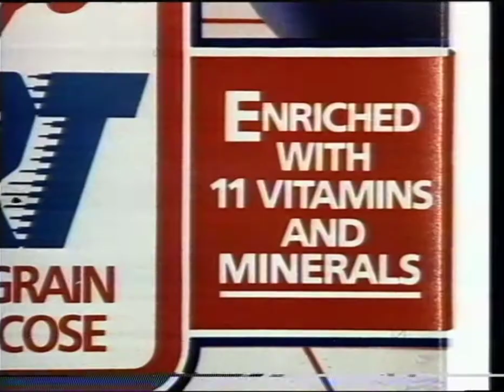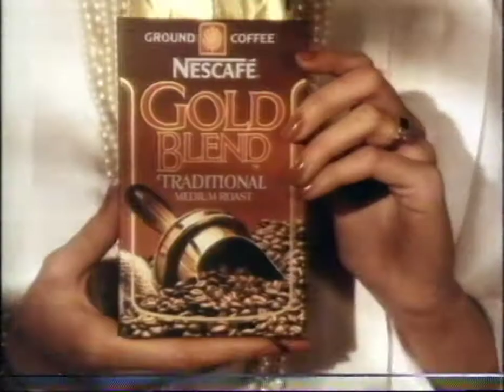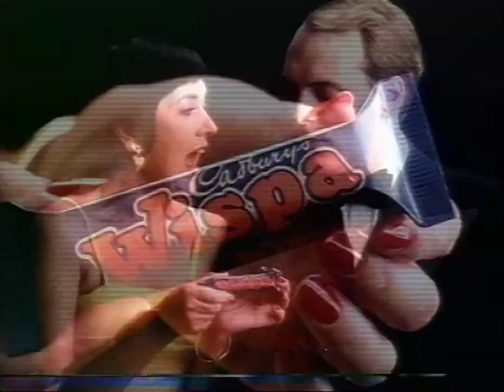LWT UK TV Vintage Adverts 1980's Part 1. Philips N1700 Transfer.